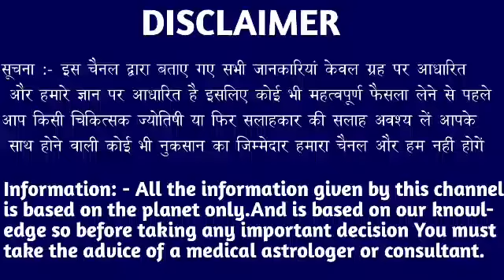कन्या राशि 11, 12 और 13 मार्च 2022 की बहुत कुछ खास बातें।KanyaRashi